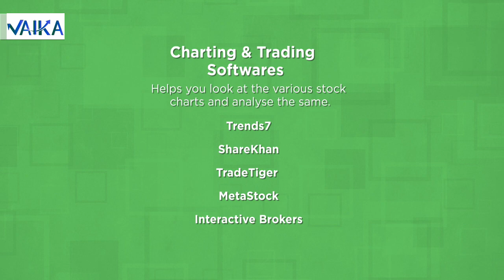Where to find Charts?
To trade or to analyse the markets, you need a software simply called the Charting Software and the Trading Software.

The Charting Software helps you look at the various stock charts and analyse the same. It is a very important tool for a Technical Analyst.

There are many Charting Softwares available. Some of them are:

• Trends7
• ShareKhan
• TradeTiger
• MetaStock
• Interactive Brokers